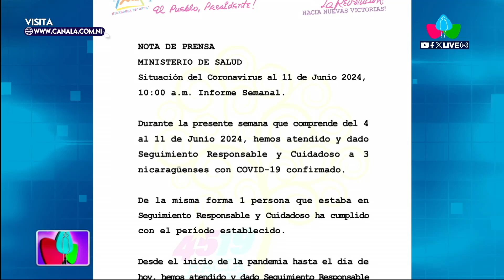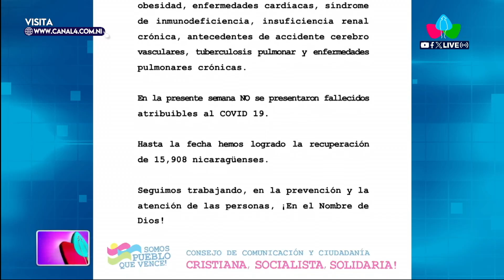MINSA reporta 3 casos confirmados de COVID-19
Nicaragua

MANAGUA – NICARAGUA / El Ministerio de Salud de Nicaragua (MINSA), en su informe semanal, proporciona una actualización sobre la situación del coronavirus en el país, abarcando el período desde el 4 al 11 de junio de 2024.